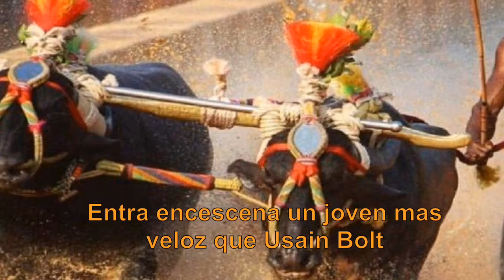Messi y Hamilton en el Olímpo ganando el Laureus Award 2020.